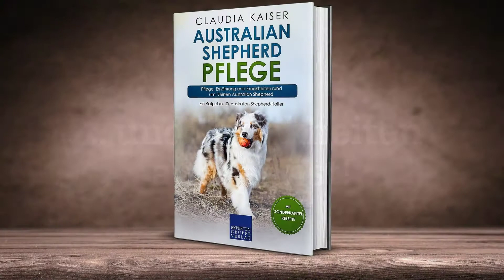Australian Shepherd Pflege: Pflege, Ernährung und Krankheiten rund um Deinen Australian Shepherd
Hundepflege wird häufig ...
    ... unterschätzt und als unnötig erachtet.
    ... einzig auf die Fellpflege reduziert.
    ... von vielen Haltern fast gänzlich vernachlässigt.

Doch was macht die Pflege Deines Hundes wirklich aus und wie ernährst Du Deinen Australian Shepherd richtig? Und wie kannst Du Krankheiten und Parasiten frühzeitig erkennen oder sogar schon vorbeugend tätig werden?

Wenn Du wissen möchtest, wie und wie oft Du die Augen, die Ohren, das Gebiss, die Pfoten, das Fell und die Haut Deines Australian Shepherds untersuchen solltest, dann ist dieser Ratgeber genau richtig für Dich. Du wirst lernen, was Du dabei zu beachten hast. Außerdem erfährst Du, worauf Du bei Fertigfutter zu achten hast und lernst auch die Vor- und Nachteile alternativer Ernährungsmethoden wie selbstgekochtem Essen, BARFen oder Vegetarismus und Veganismus kennen. Zusätzlich erhältst Du noch alle wichtigen Informationen über das Impfen und die Kastration, um darauf aufbauend entscheiden zu können, ob es für Dich und Deinen Australian Shepherd das richtige ist.

Dies ist der dritte Teil der Australian Shepherd-Erziehungsbücher.
Teil 1 für Deinen Welpen findest du bei Amazon unter dem Titel "Australian Shepherd Erziehung: Hundeerziehung für Deinen Australian Shepherd Welpen".
Teil 2 für Deinen ausgewachsenen Hund findest du auch bei Amazon unter dem Titel "Australian Shepherd Training - Hundetraining für Deinen Australian Shepherd".

Die Autorin Claudia Kaiser sagt selbst über ihr Buch:
„Ich liebe meine Hunde und weiß, wie wichtig es ist, dass sie richtig ernährt und gepflegt werden. Viele Halter unterschätzen, wie wichtig es ist, sich etwas genauer mit der Ernährung ihres Hundes zu beschäftigen. Auch die Körperpflege des Hundes wird leider allzu oft unterschätzt, dabei nimmt sie bei regelmäßiger Anwendung nur wenig Zeit in Anspruch und hilft dabei, Krankheiten und Parasitenbefall frühzeitig zu erkennen. Die Lebensqualität und -freude der Hunde erhöht sich dadurch meist um ein Vielfaches.“

Sei gespannt auf viele Hintergründe, Erfahrungsberichte, Schritt-für-Schritt-Anleitungen und Tipps, die sich maßgeschneidert auf Deinen Australian Shepherd beziehen.

    ... wie Du Deinen Australian Shepherd gesund und artgerecht ernährst,
    ... wie Du ihn richtig untersuchst, pflegst und Krankheiten frühzeitig erkennst
    ... und das alles ohne vorherige Erfahrung in dem Bereich.

Außerdem erhältst Du das Sonderkapitel „Hundefutter selber kochen“ gratis dabei!

Inhalt des Buches:
    Was Du über Deinen Australian Shepherd wissen musst
    Grundlagen der Ernährung
        Grundregeln zur Fütterung
        Wenn Dein Australian Shepherd entscheiden könnte
        Was kommt in den Napf?
        Der Wasserhaushalt Deines Australian Shepherds
    Grundlagen der Körperpflege
        Augenpflege
        Haut- und Fellpflege
        Ohrenpflege
        Gebisspflege
        Pfotenpflege
        Was Du bei Deinem Australian Shepherd besonders beachten musst
        Checkliste: Regelmäßige Pflege
        Checkliste: Pflegeutensilien
    Häufige Erkrankungen
        Befall durch Parasiten
        Magen-Darm-Erkrankungen
        Krebserkrankungen
        Fieber
        Impfungen
        Kastration
        Rassentypische Erkrankungen
        Checkliste: Für ein gesundes Hundeleben
        Checkliste: Hunde-Erste-Hilfe-Set
    Sonderkapitel: Hundefutter selber kochen
    Fazit